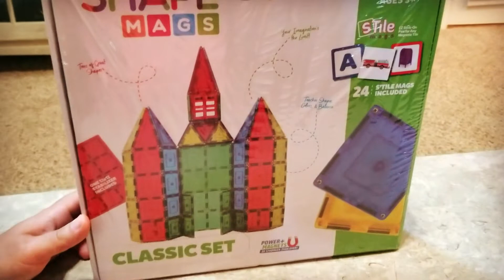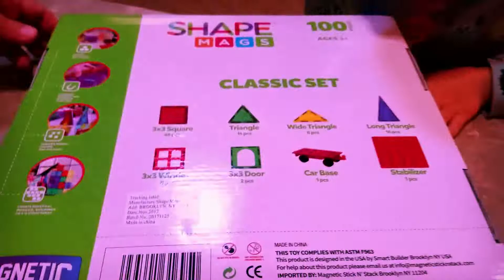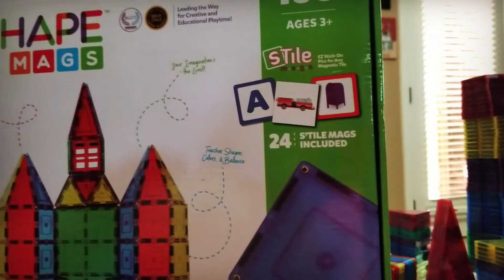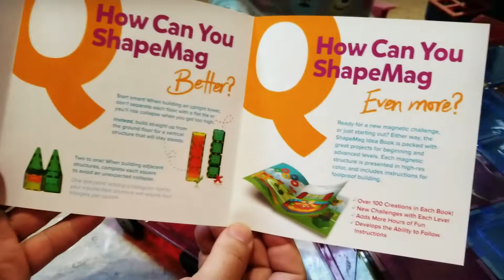ROBLOX Inmate imprisoned inside SHAPEMAGS [SWAT UNIT Prison LIFE]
ROBLOX Inmate imprisoned inside SHAPEMAGS [ SWAT UNIT in action ROBLOX Prison LIFE ] Breaking out of prison may look easy in the movies, but in ROBLOX Inmate imprisoned inside SHAPEMAGS it's a whole other story. Shapemags introduce the beautiful world of creation to children of all ages! Sweetie Fella Aleks loves these powerful magnets and bright colors! Placing ROBLOX figures inside the Shapemags is even more fun and is perfect for building masterpieces and creativity. Join us and watch this fun kids video!